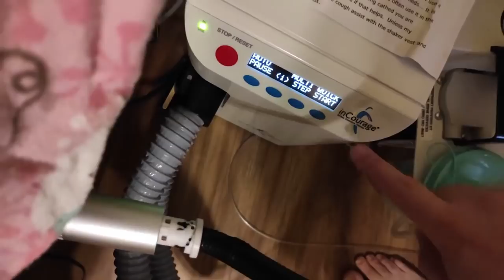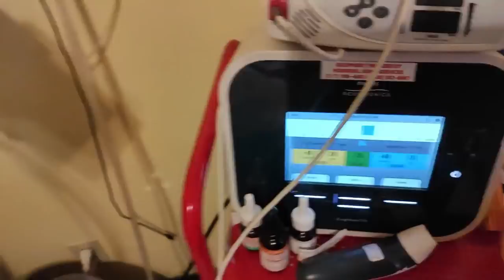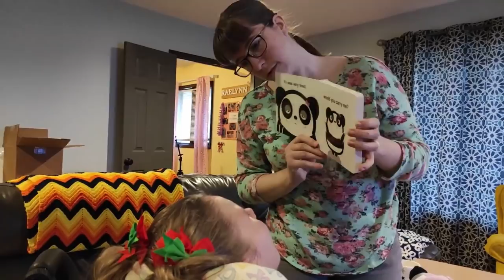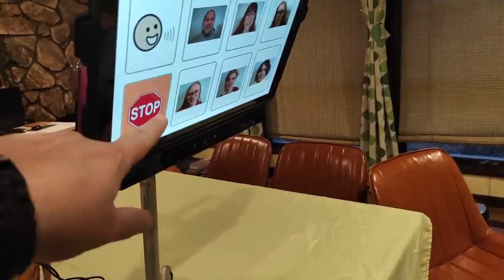A CHRISTMAS Day in the Life of a Medically Complex Child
Raelynn had hip surgery in October and has generally recovered very well from it, but she still sometimes has good days and bad days. On her bad days, she has pain off and on, and often needs additional pain meds.

Raelynn Huff
Nokomis, IL 62075